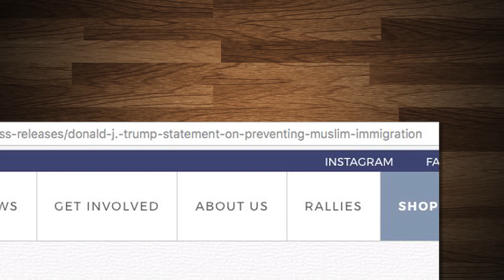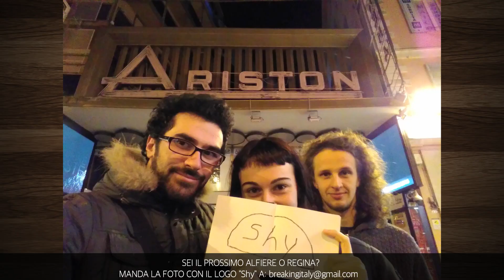L’inchiesta “buonista” de l’Espresso sul naufragio nel mediterraneo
L’espresso ha pubblicato un inchiesta sul famoso naufragio avvenuto nel 2013, quando un peschereccio carico di migranti, partito dalla Libia, affondò dopo che l’Italia e Malta si rimpallarono le responsabilità per cinque ore, invece di soccorrere i naufraghi. Ma ovviamente è tutto una questione di buonisti e non buonisti.